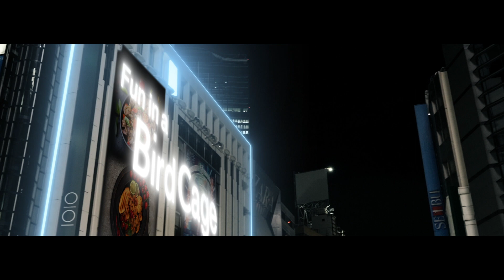M-AGE / BIRD CAGE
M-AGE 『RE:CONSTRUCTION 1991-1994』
2021年2月10日(水) 発売
[限定盤]　CD2枚＋DVD1枚＋別冊BOOK 6,000円＋税 （品番:VIZL-1853）
[通常盤]　CD2枚 3,000円＋税 （品番:VICL-65472/65473 ）